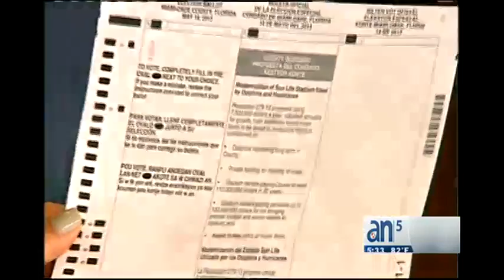Departamento de Elecciones prueban máquinas - América TeVé